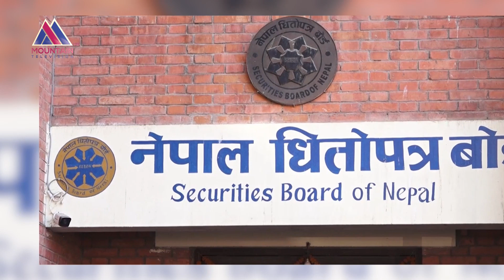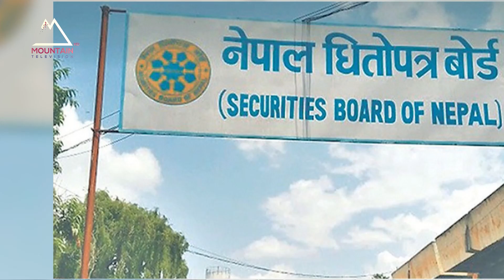कानूनी अड्चनले धितोपत्र बोर्ड अध्यक्ष सिफारिस नै अन्योलमा || Mountain News Report